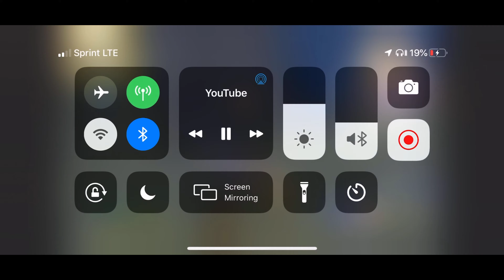223s montoge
Description (Optional)